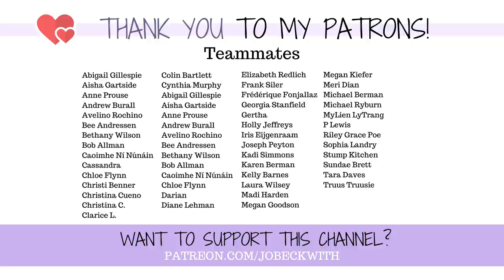Making the *HARDEST DECISION* to AMPUTATE My FOOT...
Almost two years ago, I made the nearly impossible decision to move forward with a below-knee amputation. Making that decision was the hardest - and most bizarre - choice I've ever had to make in my life.

To those asking what they should do or how I made this decision, here are a few of my thoughts. 💜

MERCH!

Jo Beckwith
3578 Hartsel Drive #615

MY STORY //

MY EQUIPMENT //

CONTRIBUTE SUBTITLES! //